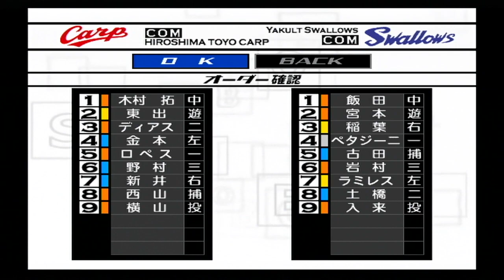『熱チュー!プロ野球2002【観戦モード】#49』広島 vs ヤクルト その1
【先発】広島 横山 vs ヤクルト 入来